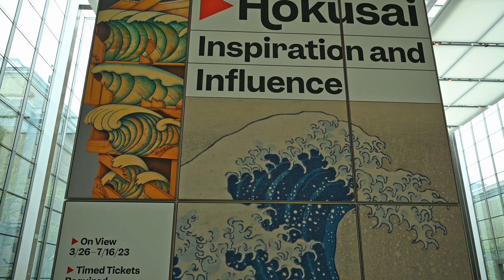MFA Boston Here All Belong